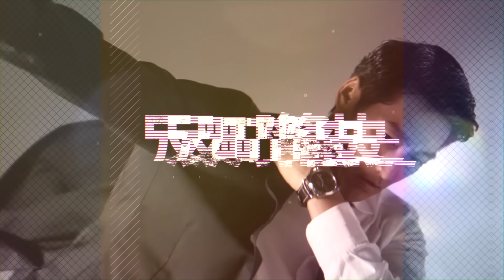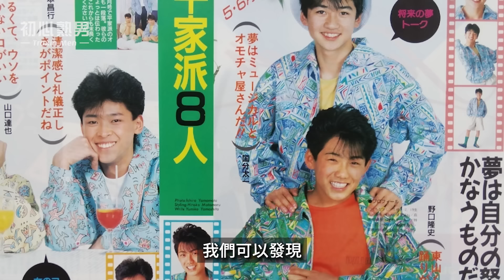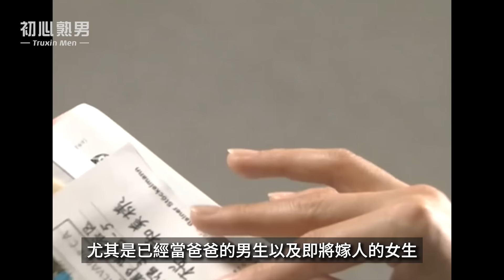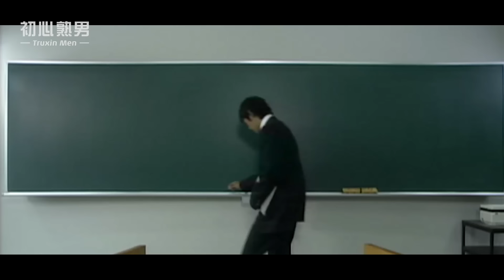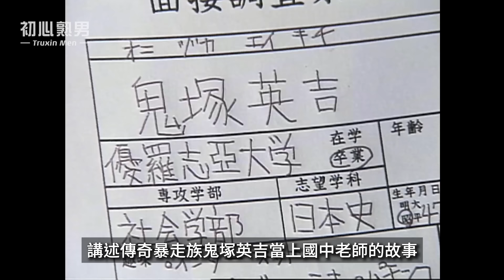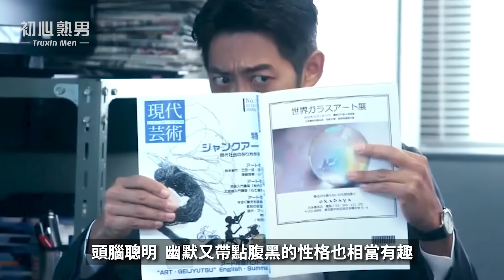反町隆史的故事 | 娶日劇女王後怎麼消失了 | 最帥氣的海灘男孩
【影片說明】
反町隆史（SORIMACHI TAKASHI）在上世紀90年代間，短短的幾年時間就靠著《處女之路》、《海灘少年》、《麻辣教師GTO》獲得強大的人氣，演歌雙棲的他不只演戲，當上歌手的第一年就登上紅白歌合戰，可說是當年唯一可以力壓傑尼斯王牌木村拓哉的男人。

但就在他娶了《麻辣教師GTO》的同劇演員松嶋菜々子之後，他卻陷入了長達十幾年的低潮，反觀老婆菜々子，收視演技有口皆碑的情況下已坐穩了日劇女王的寶座。這支影片就來與大家分享一下這段期間發生了什麼事，以及他最後離開了讓他挽回聲勢的人氣劇組《相棒》的原因，希望大家會喜歡。

【影片章節】
00:00反町隆史的故事引言
00:53退出傑尼斯家族的足球少年
03:32加入研音以演員重新出發
05:13首次擔綱主角《處女之路》
07:00一鳴驚人的《海灘男孩》
09:03演歌雙棲登上紅白歌合戰
10:41《GTO麻辣教師》
12:56與松嶋菜々子結婚
13:20《利家與松》歷代最佳織田信長
14:53陷入低潮的原因
17:06當上第四代《相棒》
18:21決定離開《相棒》的原因
19:14反町隆史歡樂小劇場

【OOTD】
✩ Tee：Kahala夏威夷衫